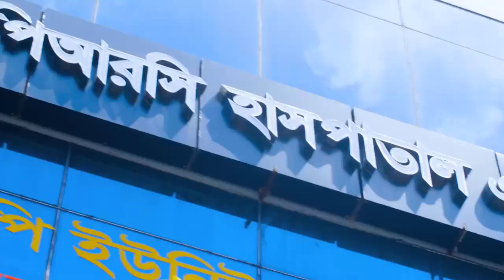পা ব্যথা ভাল হল । অনেক ডাক্তার দেখাইছি ভাল হয় নাই-রোগী | Knee Pain | Ankle Pain | PLID Treatment